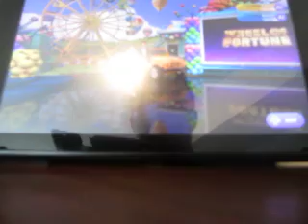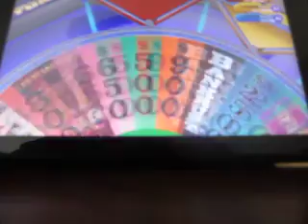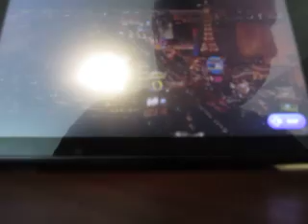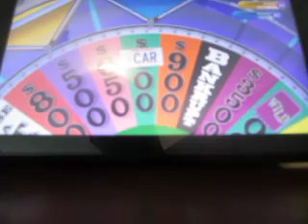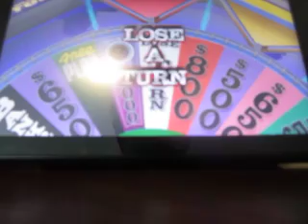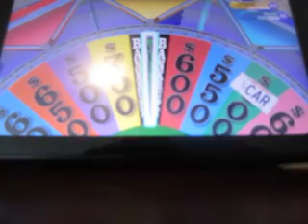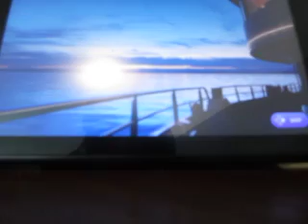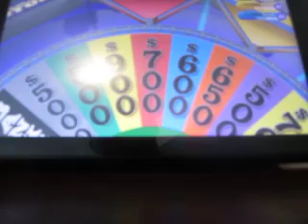Wheel Of Fortune Nintendo Switch New Run: Game 2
Here's game two of my new run of Wheel Of Fortune for the Switch and my total is $61,350. Can I add to that?